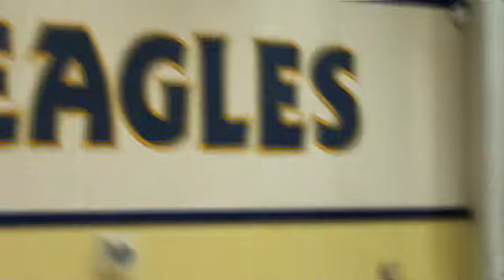2013 03 24 Austin Dawgs Freshmen BB (40) vs (34) Elite 16u Premier - 1st half